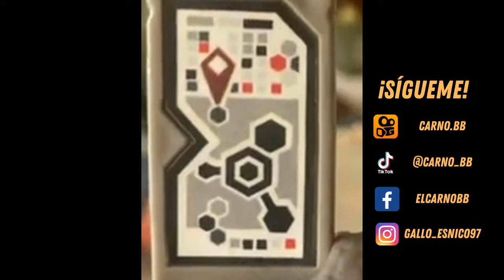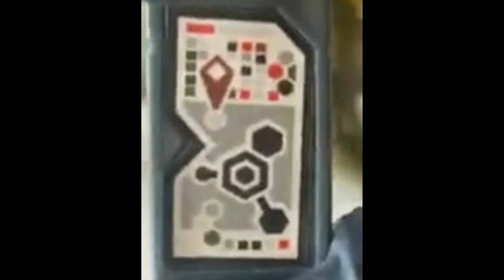¡CÓDIGOS DE ADN EPIC EVOLUTION! | Wild Roar | Jurassic World Facts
Que tal mis amigos espero y estén muy bien, en esta ocasión les traigo un vídeo donde podrán encontrar algunos códigos de ADN  de la línea EPIC EVOLUTION, con el cual podrán ingresarlos a la app de Jurassic World Play, donde podrán ver información de los dinosaurios y un vistazo de ellos.

Les traigo los códigos de la Wild Roar:
Ekrixinatosaurus
Gryposuchus
Megalosaurus
Hesperosaurus